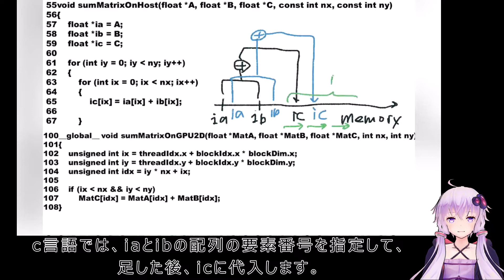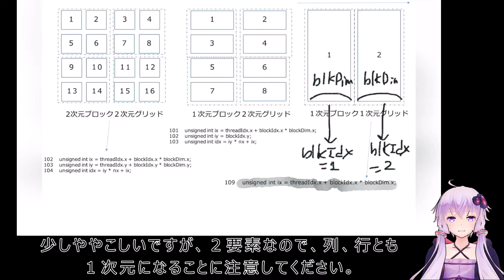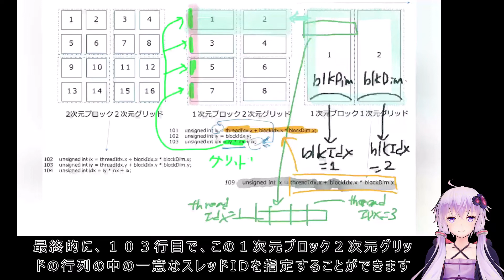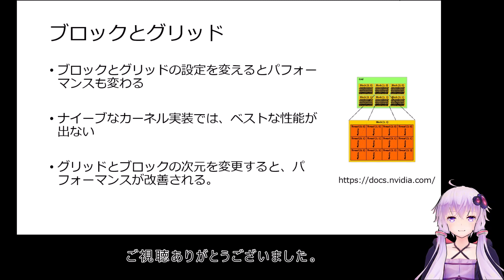解説43 GPGPU: スレッド、ブロック、グリッドのレイアウト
c言語との比較
１次元ブロック１次元グリッド
１次元ブロック２次元グリッド
２次元ブロック２次元グリッド

VOCALOID:結月ゆかり